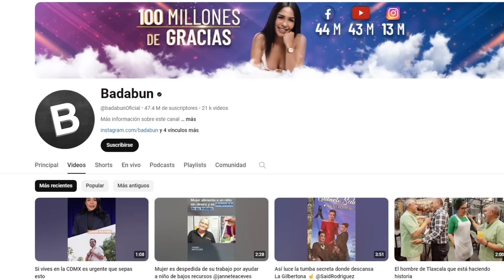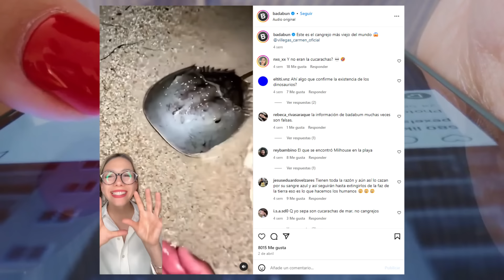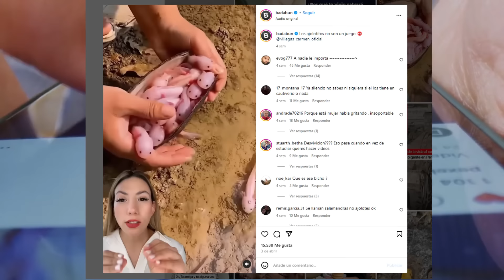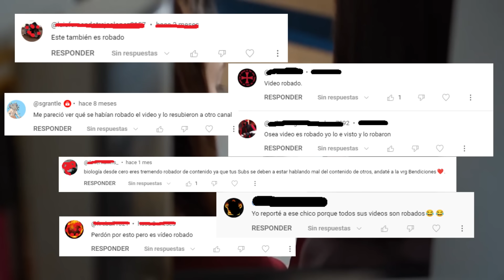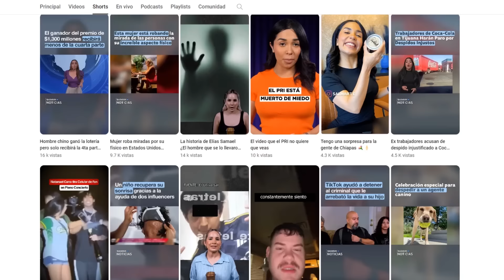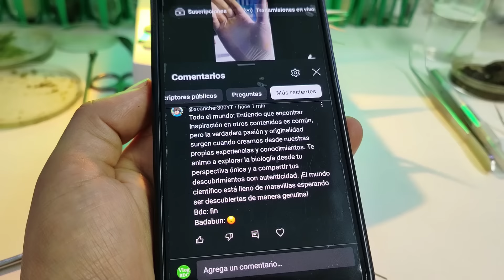BADABUN Nos Está ROBANDO Contenido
Me apoyas compartiendo y dándole click al botón "me gusta" 👍💚

FIN